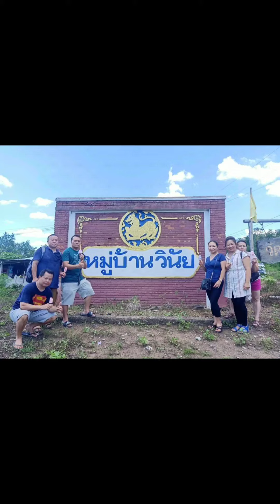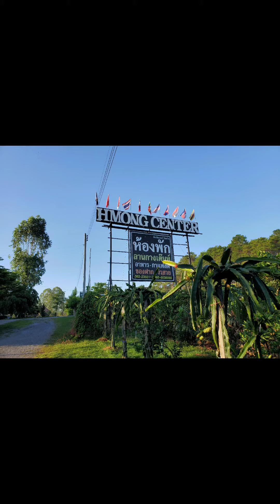GO BACK TO SEE BAN VINAI CAMP. ROV MUS SAIB VIB NAIS. กลับไปดูบ้านวินัย 2019